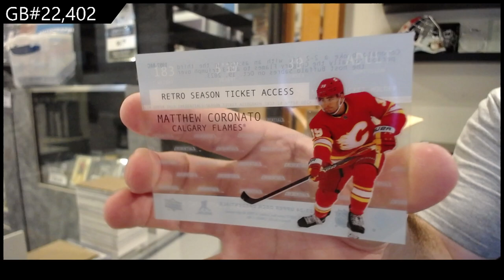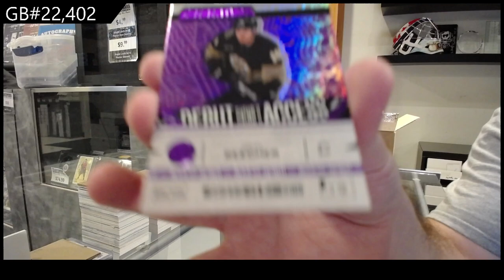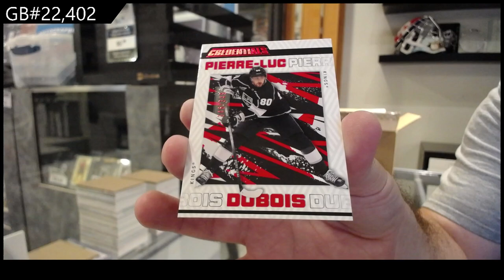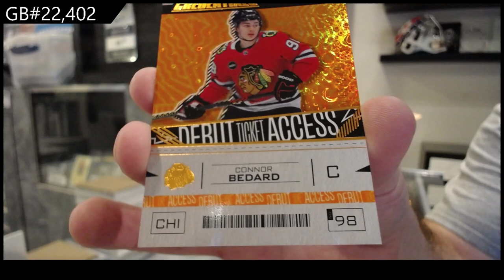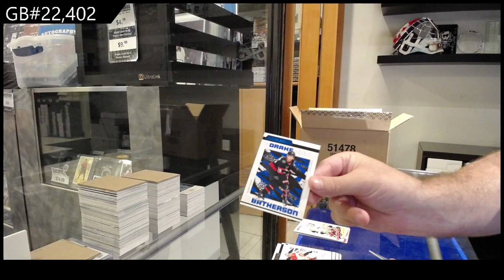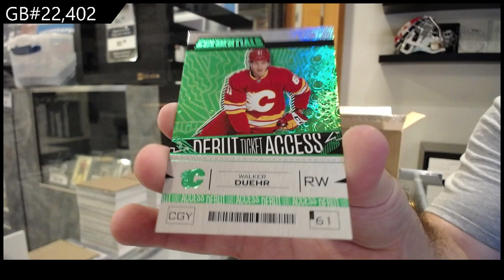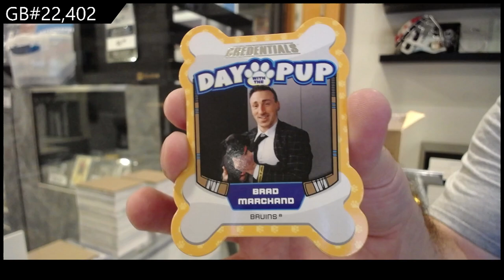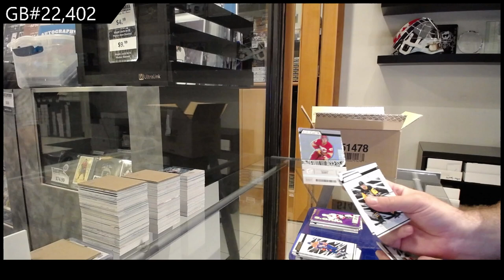2023-24 Upper Deck Credentials Hockey 10 Box Case Break - CNC GB #22,402